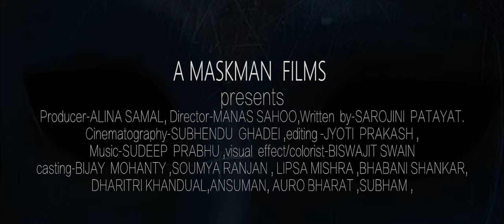''ANTARLEENA'' Official Trailer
"ANTARLEENA"  is  a  feature  film based  on  AUTISM. Produced by Alina  Samal  , Directed by Manas  Sahoo . Cinematography  Subhendu  Ghadei, Music  sudeep  Prabhu , Colorist  -Biswajeet ,Edited by jyotiprakash (GooGoo)  Duration  2hr .30 min.